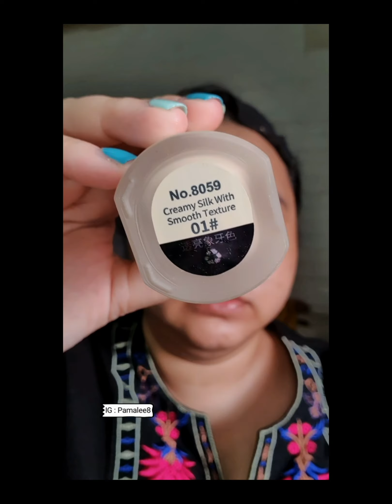มัดรวมคลิปแต่งหน้าที่ลงใน instagram | Parm Pamalee8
เห่อมือถือใหม่จัดจ้า
ช่วงนี้ลงทาง IG กับ Fanpage บ่อย
้เพราะสะดวกกว่า แต่ยังไงยูทูปก็ไม่ลืมน้า
ฝากตาม IG : pamalee8 ด้วยน้า